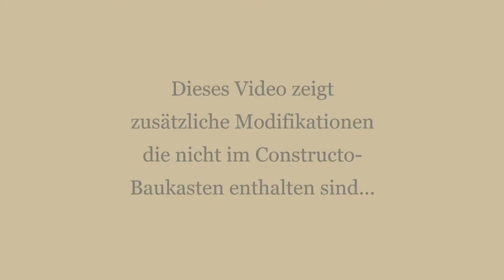1/94 HMS Victory Teil 18 - Modifikationen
1/94 HMS Victory Teil 18 - Modifikationen
H.M.S. Victory Constructo 80833 Baustory

Literatur
Einige Bücher sind mittlerweile rar und nicht immer neu erhältlich.

Historische Modellschiffe aus Baukästen (Peter Holz)

Historische Schiffsmodelle: Das Handbuch für Modellbauer (Folfram zu Mondfeld)

Schiffsmodellbau. Eine Enzyklopädie (Orazio Curti)

HMS Victory First Rate 1765 (Jonathan Eastland & Iain Ballantyne)

Habt Spaß & Happy Modeling, Andreas